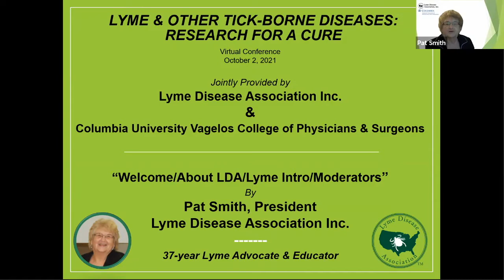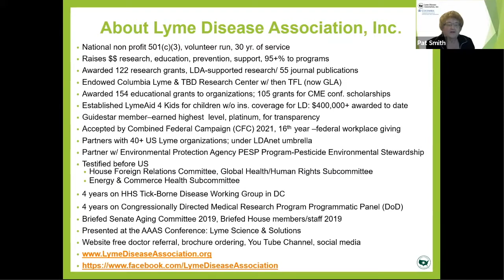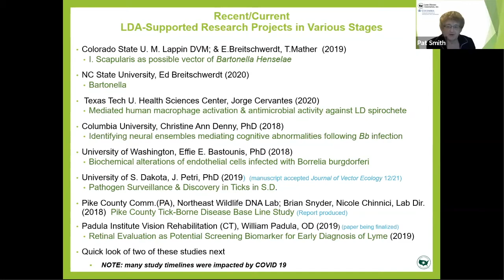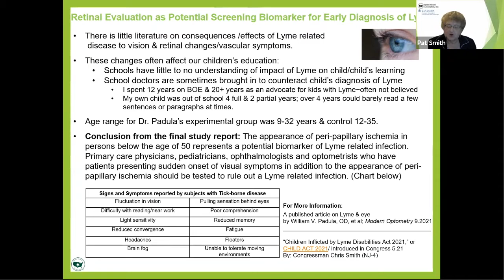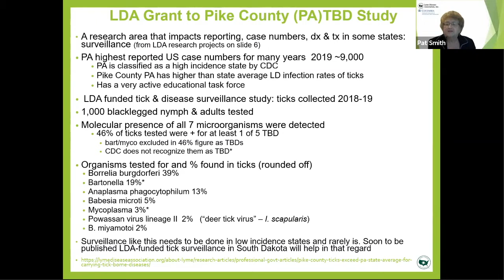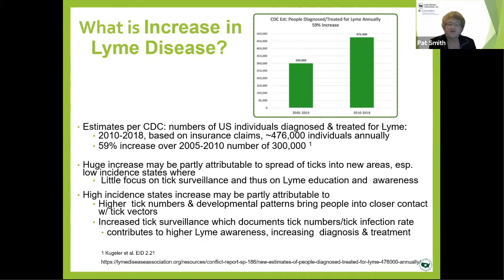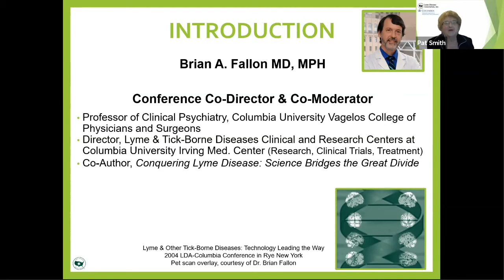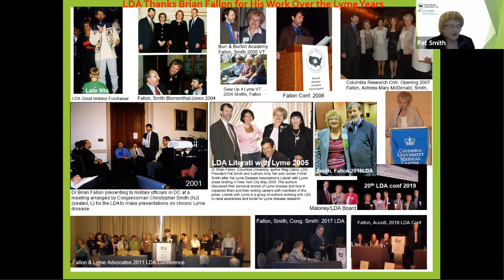Patricia V. Smith; Welcome, Remarks/Brief Overview of LDA, Lyme & Tick-Borne Diseases / Fallon Intro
LDA Lyme/TBD 2021 Video Series
Taken from 21st annual LDA-Columbia CME Conference Oct. 2, 2021

Patricia V. Smith, BA (Conference Chair)
President, Lyme Disease Association, Inc.
Jackson, NJ